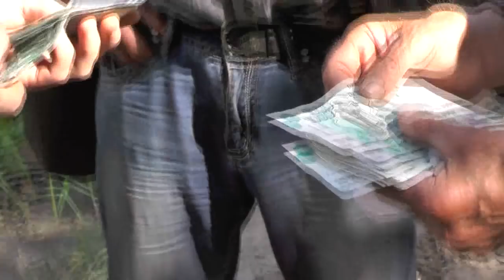Наконец то привезли щебень, но опять же мелкий, до 4 см. 22.08.2017